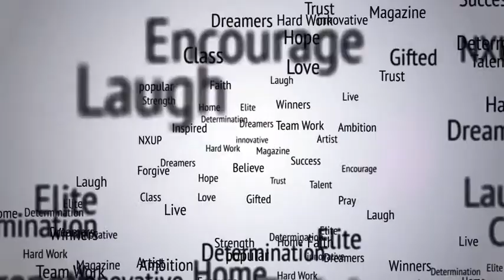Interview with Dan Franklin (Part Two)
Southern California is such a melting pot of culture and creativity and it is no surprise that we have a triple threat in Dan Franklin. Dan is a performer/songwriter/composer, based in and around the Los Angeles area. I had the pleasure of interviewing Dan via Skype and we discussed everything from how Dan found a love for music to his years as a theme park performer and even his most recent solo endeavor and how YOU can help Kickstart(er) the ride!